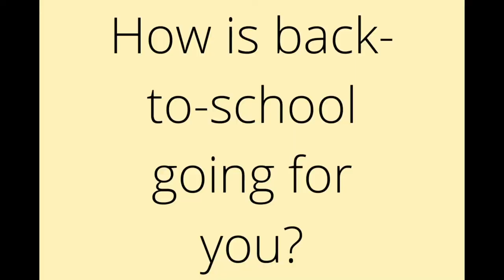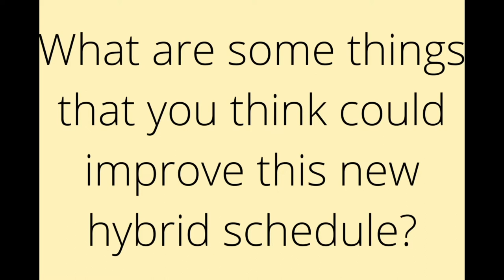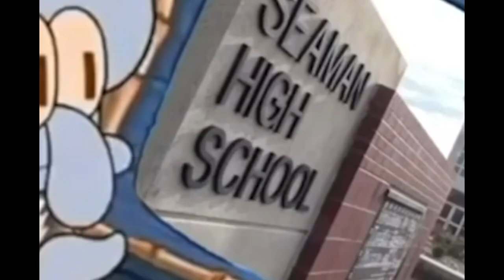9-29-20 SVTV Tuesday Report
Stories: Lexi Lupton
Anchors: Haley Branstetter
Weather: Zoey Terrel
Director:
Graphics: